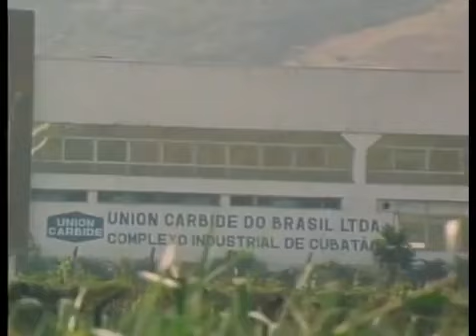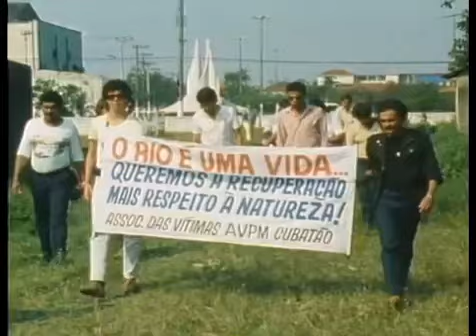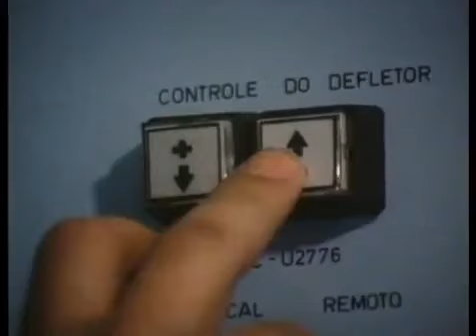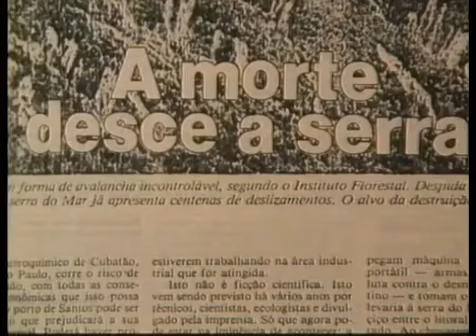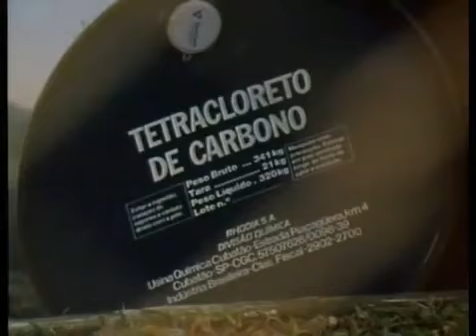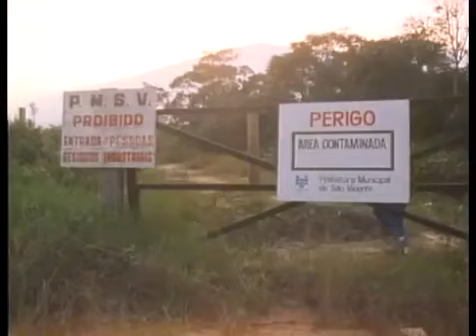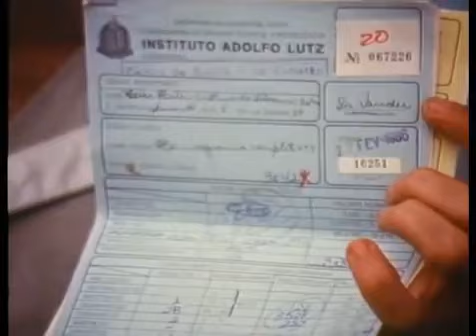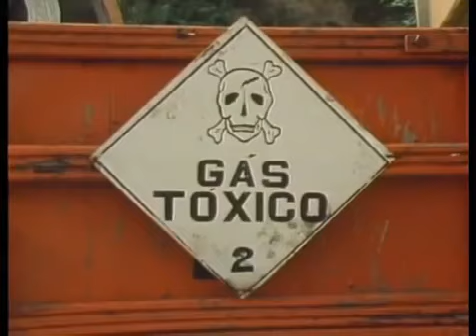(1987) Vídeo Antigo: CUBATÃO o VALE da MORTE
No final dos anos cinquenta, o governo brasileiro decidiu criar um centro industrial na costa, a 150 km de São Paulo. Empresas de outros países foram convidados a construir fábricas sem restrições ambientais. Durante este período, quando os militares governaram, era impossível para as pessoas comuns obterem dados sobre emissões e resíduos tóxicos. 30 anos depois, Cubatão é uma das áreas mais poluídas do mundo.

Ano: 1987.
Direção e roteiro: Bo Landin.
Produtora: Scandinature.

Após muito trabalho realizado hoje Cubatão é reconhecida como um exemplo de Recuperação Ambiental.